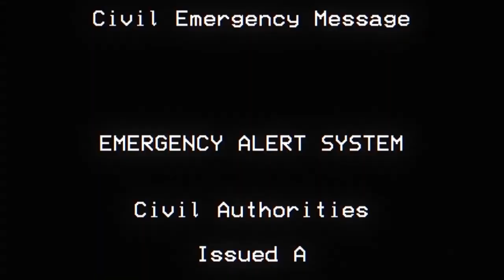War of the Anime Arc (Mock Trailer)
Will the Anime Arc War must be stopped once and for all or continue the chaotic event that it is still unfolding..?

Special Thanks to Optimus97 for making the Special Effects of the TV statics. Go check out his channel, he surely is underrated!

Audio Sources:
War of the Planet of the Apes - Face of Caesar (Trailer)
Splatoon - Octoling Voice
Loud Inkling Scream (Loud Nigra Scream)